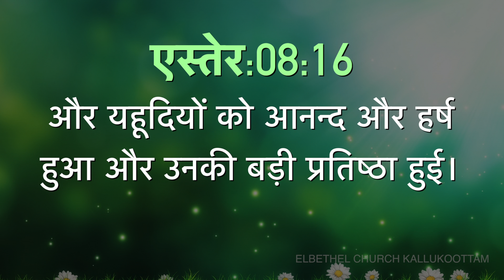Today's Hindi Bible Verse I Today’s Hindi Bible Words [24/09/2019] I Hindi Bible Verse